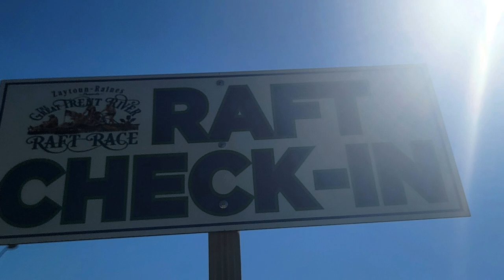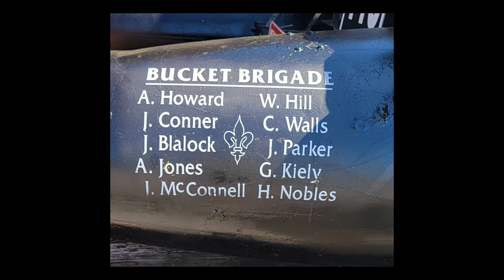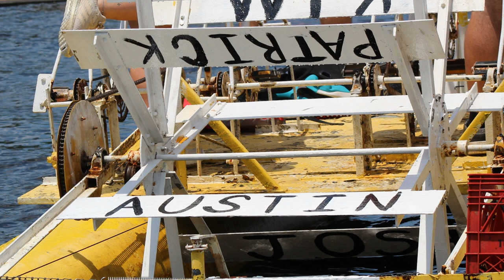RAFT RACE 2022 PHOTOS